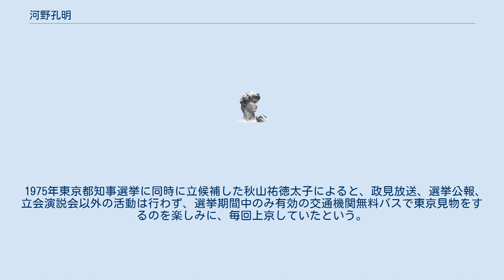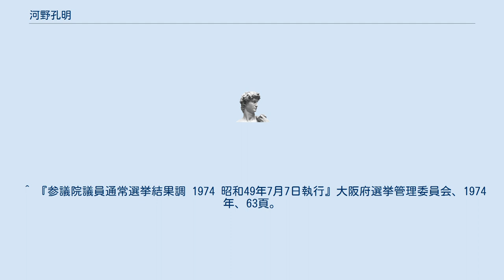河野孔明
河野 孔明（こうの こうめい、1905年10月1日 - 不詳）は、日本の右翼活動家（東方会・新東方会 総裁）、政治ゴロ、政治運動家（台湾守護会会長、中華民国支援日本委員会常任理事）、総会屋。
 宮崎県児湯郡出身。
公職追放解除直後の1952年から選挙闘争に着手し、当初は保守政党からの立候補を模索した。
地元の宮崎では高い知名度を誇り、共産党の公認・推薦候補を得票数で度々上回るなど、参議院議員通常選挙の全国区でも健闘を続けた。
しかし、1970年以降の東京都知事選挙や参議院議員通常選挙の全国区では、並み居る諸派候補の中に埋没して上位進出は果たせなかった。
長く伸ばした顎鬚がトレードマークで、選挙のスローガンは「日本一 公明選挙の 河野孔明」であった。
 概ね一人一党の政治団体『新東方会』或いは無所属での立候補だったが、1976年の第9回参議院議員補欠選挙（宮崎県選挙区）では、同郷の有田正憲が率いる『国民政治連合』から出馬している。
 1975年東京都知事選挙に同時に立候補した秋山祐徳太子によると、政見放送、選挙公報、立会演説会以外の活動は行わず、選挙期間中のみ有効の交通機関無料パスで東京見物をするのを楽しみに、毎回上京していたという。
 晩年は『台湾守護会』を名乗り、幟を立てた自転車を駆って蔣介石への報恩を訴えていた。
 ^ 『参議院議員通常選挙結果調 1974 昭和49年7月7日執行』大阪府選挙管理委員会、1974年、63頁。
 ^ 中野正剛の東方会との関係は不明 ^ 『台湾を守る会』とも